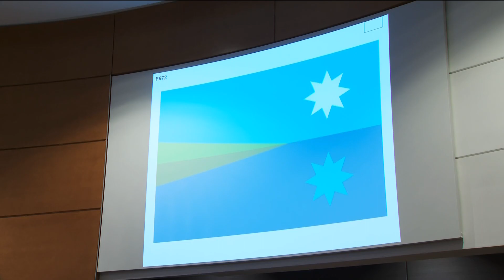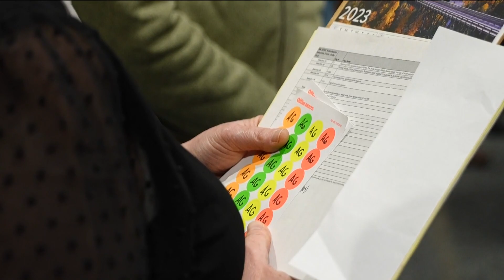Here are the six finalists for a new Minnesota flag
The State Emblems Redesign Commission amended its top choices from five to six and will have to pick one by Jan. 1, 2024.